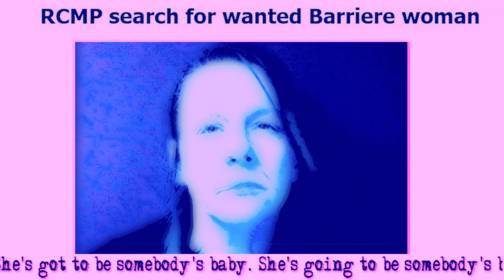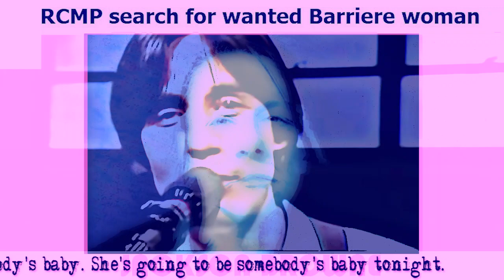Jackson Browne - Somebody's Baby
Well, just look at that girl with the lights coming up in her eyes
She's got to be somebody's baby
She must be somebody's baby
All the guys on the corner stand back and let her walk on by
She's got to be somebody's baby, she's so fine
She's probably somebody's only light
Gonna shine tonight
Yeah, she's probably somebody's baby, alright
I heard her talking with a friend
When she thought nobody else was around
She said she's got to be somebody's baby
'Cause when the cars and the signs
And the streetlights light up the town
She's got to be somebody's, she's so
She's gonna be somebody's only light
Gonna shine tonight
Yeah, she's gonna be somebody's baby tonight
I try to shut my eyes, but I can't get her out of my sight
I know I'm gonna know her, but I gotta get over my fright
Well, I'm just gonna walk up to her, I'm gonna talk to her tonight
Alright
Yeah, she's gonna be somebody's only light
Gonna shine tonight
She's gonna be somebody's only light, gonna shine tonight